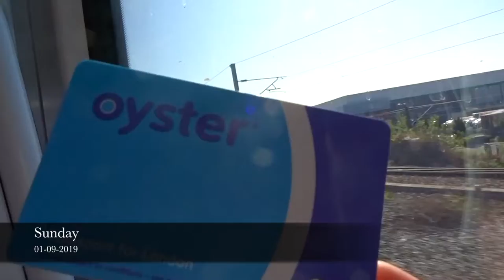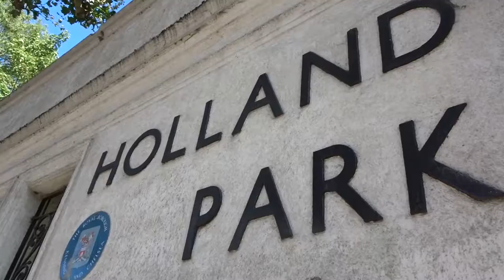FIRST WEEK IN LONDON - Lisanna Maria